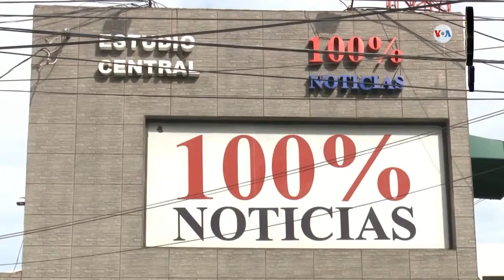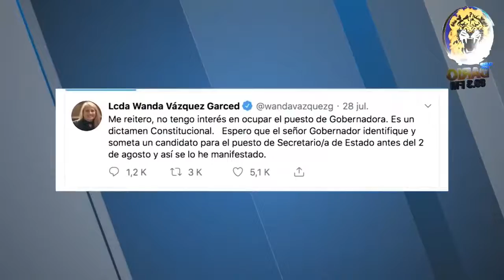Noticias Live Edición Lunes 29 de Julio 2019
Titulares:

- Video original muestra agresión policial en contra de abogada de la CPDH María Oviedo

- Exiliados en Costa Rica exigen a la Alianza Cívica Paro Indefinido

- Comisión de alto nivel de la OEA para Nicaragua se formaria esta semana